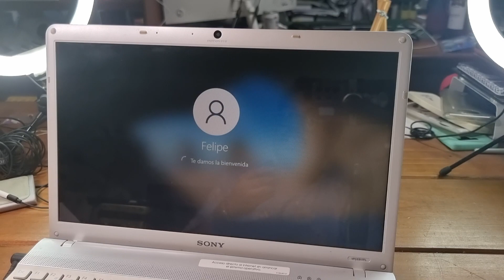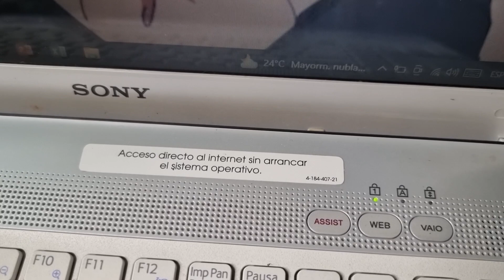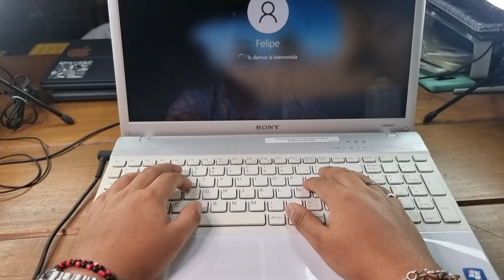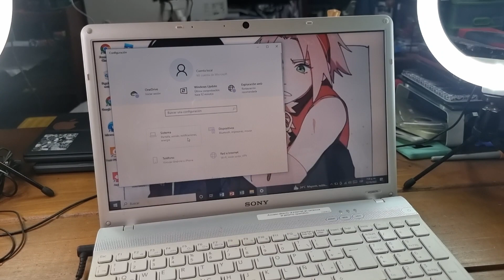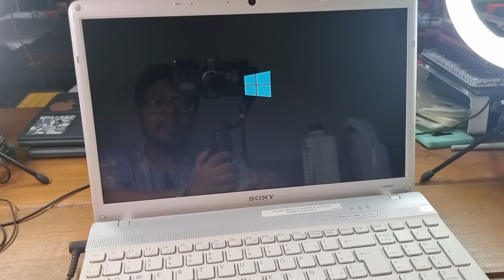Retro Review : Sony VAIO PCG-7131U - Cuando teníamos todos los puertos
Es hora revisar algunos equipos viejitos y empezaremos con un clásico de clásicos, la Sony VAIO que fue una linea de equipos bastante revolucionaria y que estaba en todos lados.
Donde comprar:
Bueno, solo para coleccionistas. No es un equipo que recomiende comprar actualmente para realizar algún tipo de trabajo.

BBVA:
Mi cuenta BBVA: CUENTA INDEPENDENCIA BBVA
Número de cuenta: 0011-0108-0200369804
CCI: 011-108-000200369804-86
Código Swift: BCONPEPLXXX
Merch de Kenneth Skyfall:
Si buscan un diseño original e interesante, les dejo mis tiendas online de ropa y diseño con envíos a todo el mundo. También mi tienda en Perú donde tenemos articulos de arte, figuras a escala, regalos y más.

Te gustó la música? Aquí tienes el soundtrack oficial:
Intro: